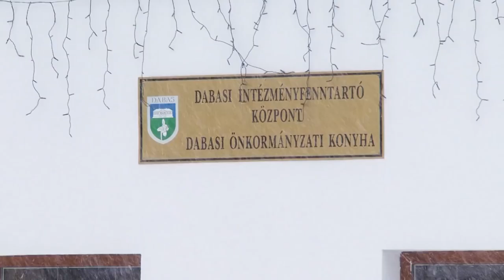Dabasi Önkormányzati Konyha 2018